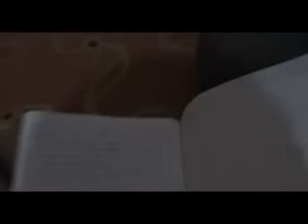أوغاريت , طفلة من اطفال حمص تردد شعارات الثوار راائعة